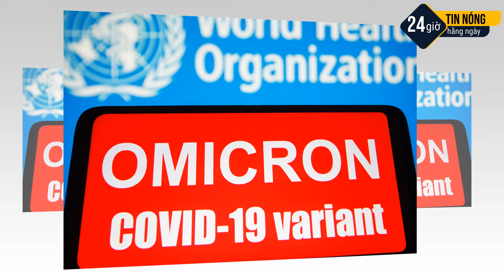🛑TIN TỨC 24H | BẢN TIN MỚI NHẤT | THÔNG TIN CẬP NHẬT MỚI NHẤT